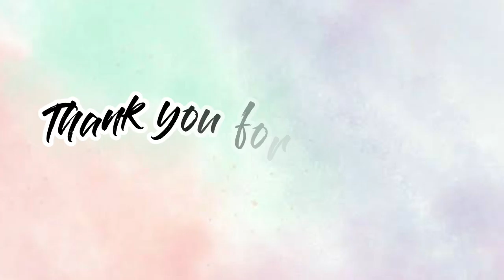DRUG COUNSELLING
Music and Edit on Capcut